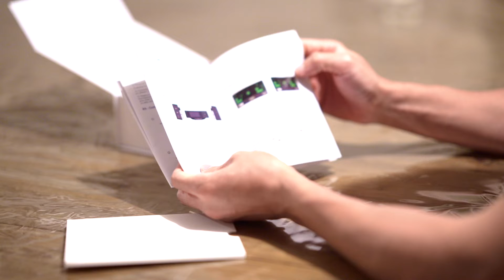fulaim 1000 pro micro cravate sans fil professionnel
ntxhw yaj chanel